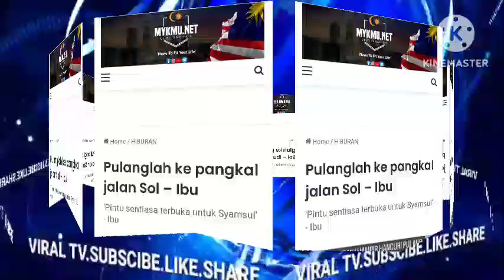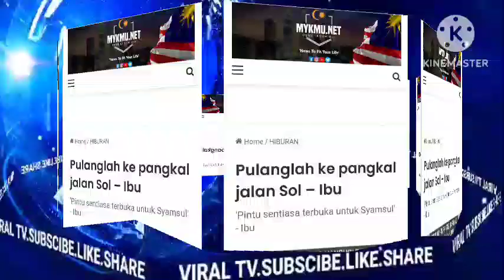ALHAMDULILLAH AKHIRNYA PUTERI SARAH TERIMA BERITA GEMBIRA DARI SYAMSUL YUSOF TAHNIAH?